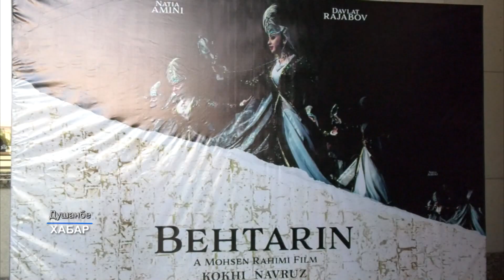نمایش «بهترین» در دوشنبه تاجیکستانМуарифии филми -Муҳсин Раҳимӣ БЕҲТАРИН-коргардони Эронӣ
نمایش «بهترین» در دوشنبه تاجیکستان

در شهر دوشنبه نخستین نمایش فیلم «بهترین»، ساخته محسن رحیمی، کارگردان ایرانی مقیم کویت برگزار شده. در این فیلم در لابه‌لای داستان عشقی نافرجام، رسوم و آیین‌ها و فلسفه نوروز به تصویر درآمده. در یک سال اخیر، فیلم «بهترین» در چند جشنواره بین‌المللی شرکت کرده و جوایزی هم گرفته.
Филми “Беҳтарин”, сохтаи Муҳсин Раҳимӣ, коргардони муқими Кувейт, ки рӯзи ҷумъа дар Кохи Наврӯз намоиш дода шуд, бо интиқоди зиёди дӯстони синамогари мо рубарӯ гардид. Тақрибан ҳамаи онҳо аз изҳори назар дар бораи ин филм дар назди дурбин худдорӣ карданд. Як тан аз дӯстони ҷавони синамогар ҳозир шуд ва бо мо суҳбат кард. Аммо бо таваҷҷӯҳ ба мухотабони мо ки ҳама тарзи баёни тоҷикиро хуб намефаҳманд, мо танҳо назароти интиқодии Хуршед Эҳсон Khurshed Ehsan -ро дар бораи ин филм дар гузориш истифода кардем.
Умедворам ин гузориш абъоди хубу бади ин филмро то ҳадде бозтоб дода бошад.